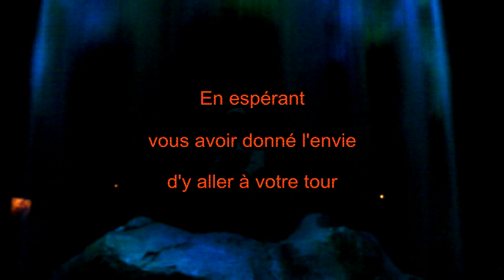Le Puy du fou juin 2014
Un résumé de trois jours passés au Grand Parc du Puy du Fou.
Bien entendu tout n'y est pas.

C'est filmé "à l'arrache", sans trépied, sur deux jours.
Ce qui m'a permis de parfois avoir la possibilité de faire un montage sommaire en essayant dans la mesure du possible d'avoir une continuité musicale, principalement pour le spectacle "Le bal des oiseaux fantômes".

Certains spectacles sont très difficiles à filmer sans préparation professionnelle, du fait qu'il se passe plusieurs choses à la fois sous des angles très différents.

Mais de toute façon mon but n'est pas de montrer les spectacles en entier.
Il serait dommage de faire croire à certains qu'ils ont tout vu et qu'il n'est plus nécessaire d'y aller.
En vrai, c'est bien évidemment autre chose.

Une chose est sure, on en a pour son argent.
Une organisation peaufinée la plupart du temps dans les moindres détails. Même en dehors des spectacles où vous trouvez de place en places, par exemple, des brumisateurs pour vous rafraichir lorsqu'il fait très chaud.

La restauration est assez chère pour les petits budgets, mais il est autorisé d'apporter votre pique-nique, et vous y trouverez des endroits aménagés pour cela.

Un conseil. Si vous avez le temps, prenez une entrée pour trois jours.
En une journée vous n'aurez pas le temps de tout voir et vous allez courir dans tous les sens et parfois sans succès.
Le rapport de prix est également nettement plus bas sur trois jours.
Pour juin 2014, l'entrée pour une journée était de 33 € et pour trois jours, 50 €..

Évitez juillet/août.

Les musiques (entre autres) du Bal des oiseaux fantômes :
Thomas Bergersen. Album : Illusions.